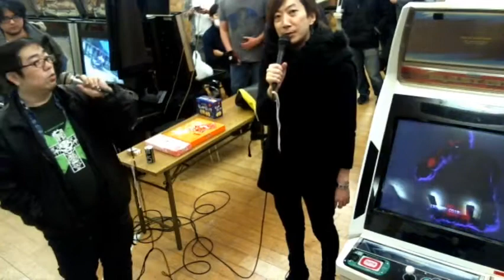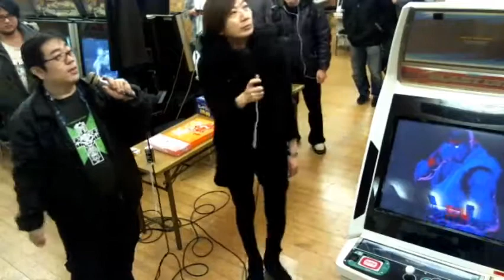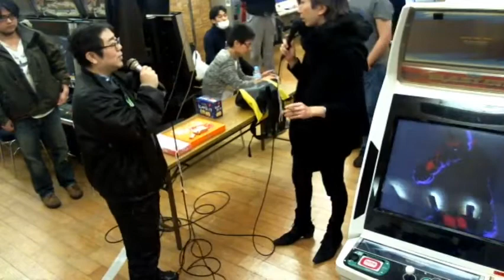【スパIIX】 Nagata Shogatsu Special 2018 【SSFIIX】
[SSFIIX Nagata Shogatsu New Year's Special 2018]
[ゆくストIIくるストII永田正月あけましておめでとうスペシャル2018]

problem of sound from source until 2:02:50

00:10:35 MAO (Claw)
00:13:30 いさじ Isaji (Cammy)
00:14:50 フジモン Fujimon (DeeJay)
00:17:05 品川 Shinagawa * (O.Honda)
00:18:00 フジヌマ Fujinuma (ChunLi)
00:19:35 シュウ Shu (Ken)
00:20:45 グリグラ Grygla (FeiLong)
00:21:50 *** (Guile)
00:23:05 えど Edo (ChunLi)
00:24:10 たけちー Takechi (Cammy)
00:25:20 博士 Hakase (Dhalsim)
00:27:00 ロード Road (O.Sagat)
00:28:15 スギ Sugi (Guile)
00:29:15 Hardestboy (O.Honda)
00:31:10 破天荒 Hatenko (Ryu)
00:32:15 しの本田 Shino Honda (Honda)
00:34:25  いろは Iroha (O.Guile)
00:35:55 じぇね Jenety (O.ChunLi)
00:37:15 紫 Murasaki (Dictator)
00:38:30 セロテープ Cellotape (Zangief)
00:39:40 PECO (Ken)
00:42:10 ハスラー hustler * (Claw)
00:44:00 Hardestboy (Honda)
00:45:20 ぬるぽが Nullpoga (O.Ken)
00:46:20 ミルキー Miruki (Dictator)
00:47:35 Ｍつん Mattsun (Ken)
00:50:00 教授 Kyouju (Dhalsim)
00:50:55 たれま Tarema * (Ryu)
00:52:05 シャル Shal (Boxer)
00:54:35 セオ Seo (ChunLi)
00:56:25 くろっチ Kurocchi (Blanka)
00:57:35 千本 Senbon (Hawk)
00:58:40 しのにい Shinonii (O.Sagat)
01:00:55 MAO (Claw)
01:08:15 いさじ Isaji (Cammy)
01:09:10 フジモン Fujimon (Claw)
01:10:30 品川 Shinagawa (Blanka)
01:11:30 フジヌマ Fujinuma (Zangief)
01:13:45 シュウ Shu (Ken)
01:14:40 グリグラ Grygla (FeiLong)
01:16:20 *** (Guile)
01:17:30 えど Edo (ChunLi)
01:20:50 たけちー Takechi (Cammy)
01:22:15 博士 Hakase (Dhalsim)
01:23:55 ロード Road (O.Ken)
01:26:25 スギ Sugi (Guile)
01:28:00 破天荒 Hatenko (Ryu)
01:28:55 しの本田 Shino Honda (Honda)
01:30:25  いろは Iroha (O.Guile)
01:31:40 じぇね Jenety (O.ChunLi)
01:33:00 紫 Murasaki (O.Dictator)
01:34:25 セロテープ Cellotape (O.Zangief)
01:35:55 PECO (Ken)
01:37:25 ハスラー hustler * (Claw)
01:38:45 ぬるぽが Nullpoga (O.Ken)
01:39:45 ミルキー Miruki (Dictator)
01:42:45 Ｍつん Mattsun (Ken)
01:47:15 教授 Kyouju (Dhalsim)
01:48:05 たれま Tarema * (Ryu)
01:49:15 シャル Shal (Boxer)
01:50:50 セオ Seo (ChunLi)
01:52:40 千本 Senbon (Hawk)
01:55:55 しのにい Shinonii (O.Sagat)
01:57:10 むー Mu (DeeJay)
01:58:35 クロス Cross (FeiLong)
01:59:45 えーふぉー AFO (Blanka)
02:05:00 MAO (Claw)
02:10:20 いさじ Isaji (Cammy)
02:12:05 おれんろん Orenron (O.Hawk)
02:13:00 フジモン Fujimon (DeeJay)
02:18:20 品川 Shinagawa (Blanka)
02:19:40 フジヌマ Fujinuma (Zangief)
02:20:50 シュウ Shu (Ken)
02:22:15 グリグラ Grygla (FeiLong)
02:23:50 えど Edo (ChunLi)
02:24:50 たけちー Takechi (Cammy)
02:25:40 博士 Hakase (Dhalsim)
02:29:25 ロード Road (O.Ken)

02:41:50 celebration